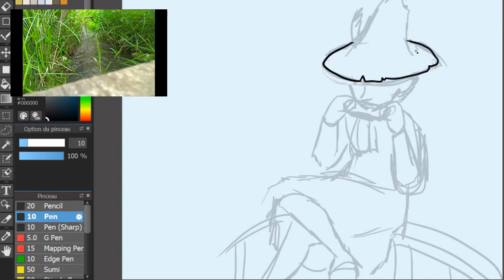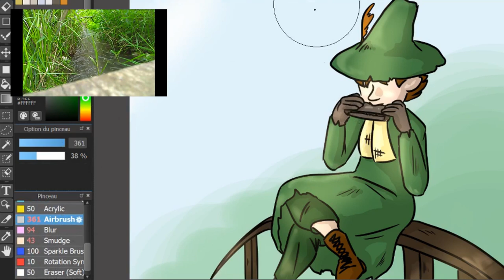Snufkin's Melody ||HARMONICA COVER + DRAWING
I know absolutely nothing about music, I just bow in those goddamn harmonica holes to try to make some sounds xD

The Moomins by Tove Jansson